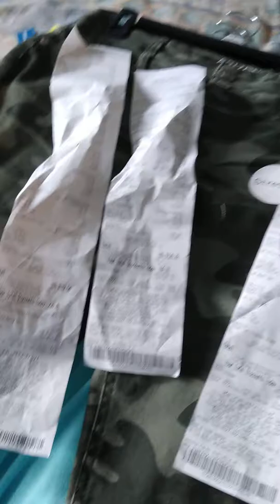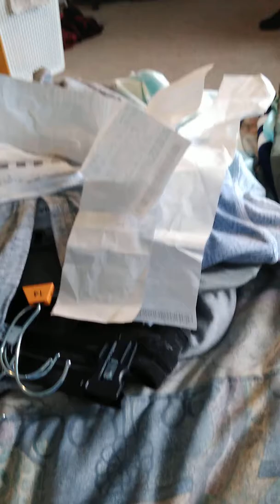It's that time of year again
Made out like a bandit